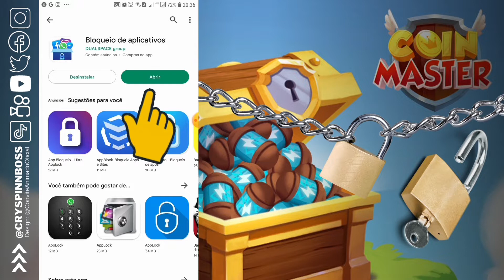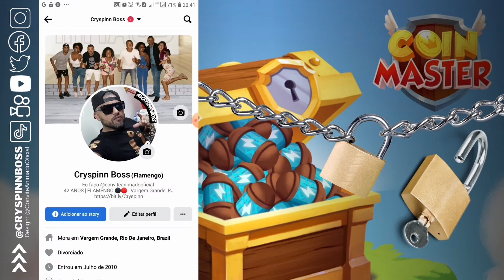Coin Master | Proteja com senha no Android (Equipe Master Fight)